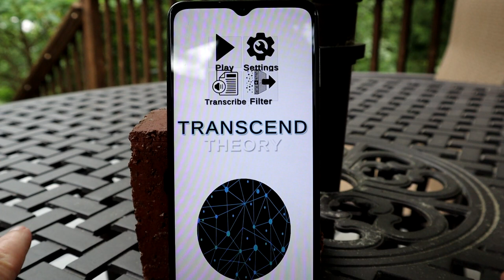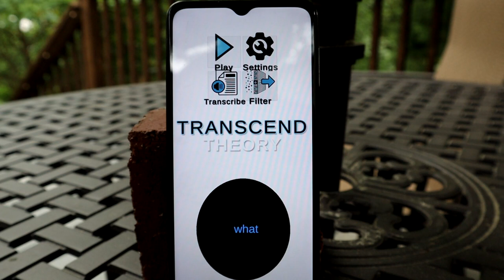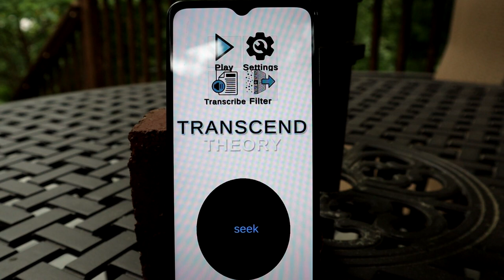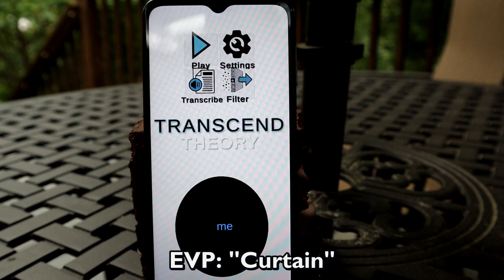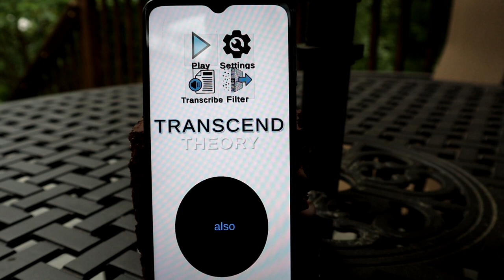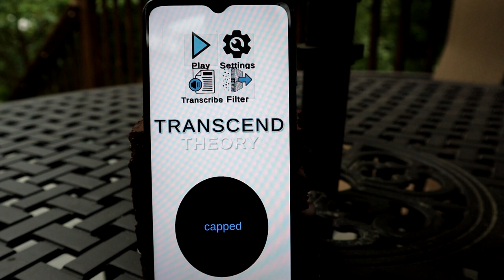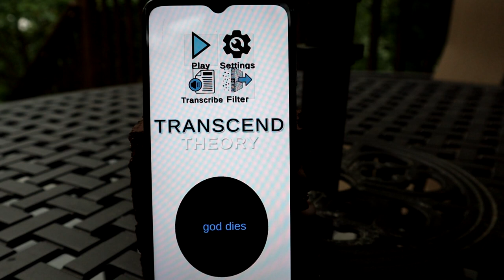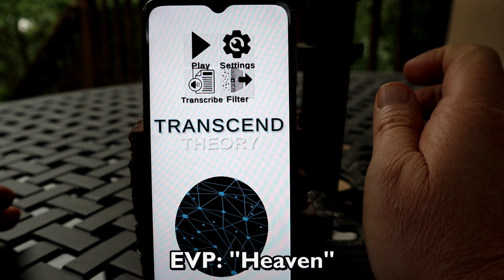S03E026 Transcend Theory, Session Three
Here's my third session with the Transcend Theory app, recorded on May 3, 2024. The connection seems to be strengthening, and I got a number of very intriguing crystal clear responses from the Other Side, including at least two in Turkish. Please watch and tell me if you can discern a thread between the responses. Also, I received a number of EVPs, as well.